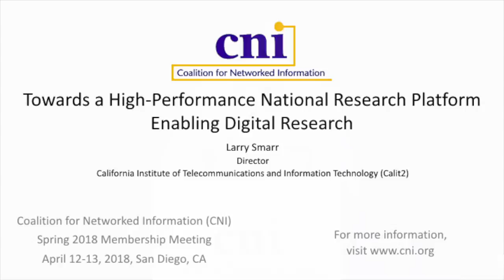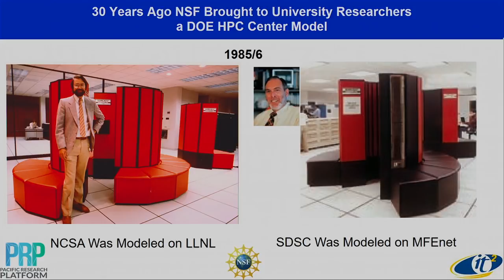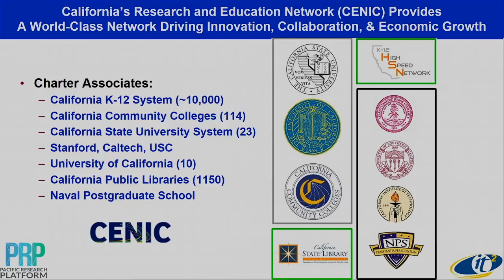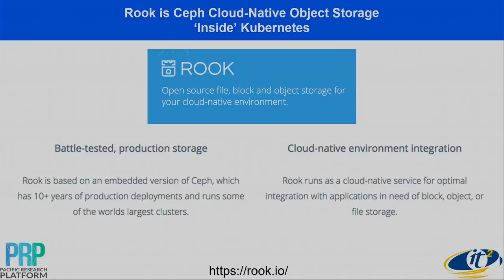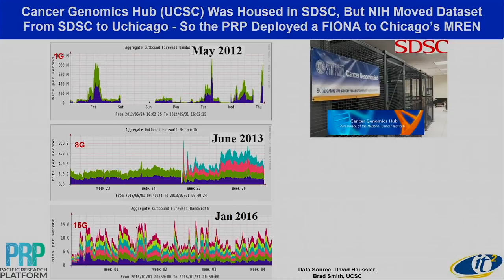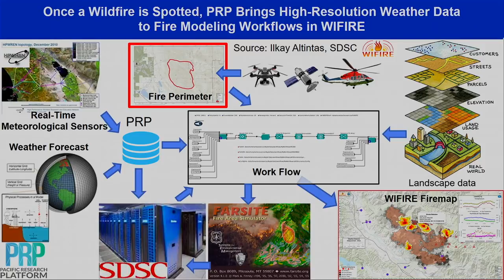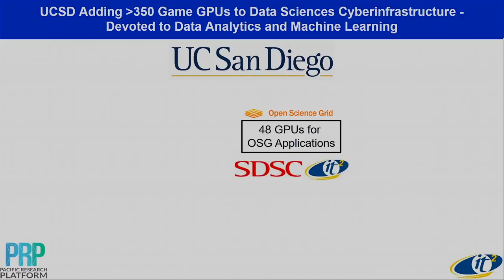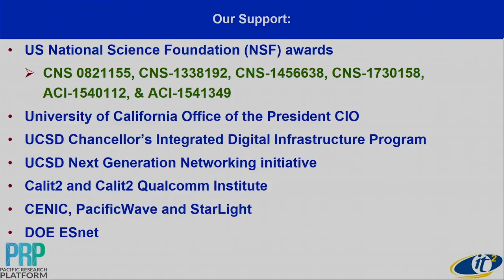Towards a High-Performance National Research Platform Enabling Digital Research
Closing Plenary

Larry Smarr
Director
California Institute for Telecommunications and Information Technology (Calit2)

for more information about this talk.